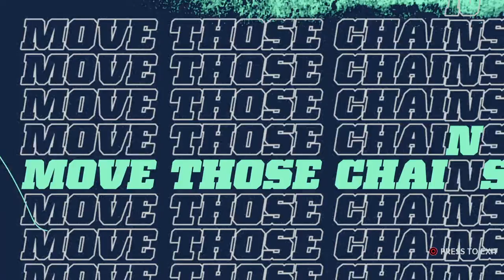Caps vs Monarchs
New16

The NFL had a huge dispute between the public ,teams , and players to many leaked secrets, things coming to light, wrong doings, cover ups, and mistreating.

the NFL was almost forced to shut down until roger goodell decided in order to save the NFL as a whole he’d spilt it into 2 sides. One being the remaining of the old NFL. As to the other side will consists of 16 Teams that will relocate and rename.

The NFL will remain the same there’s just a twist as there’s a race to see what side can take over the playoffs and obtain the most Super Bowls.
Each division will have 2 teams from each side 8 teams in each conference for each side

In order for this to be successful Rodger had to find a way for the players to be comfortable to so he decided to restart the entire league with a Fresh start of a fantasy draft.

Teams select the players they’d like on there team same as regular draft just with the entire league and now all players over the age of 26 have reaged with a chance at at a better carriers some legends qb’s switch to kicker’s/Punters to give the younger players who never had a shot a chance

we will mainly focus on just the New16’s Games Due to Fans paying more to see them